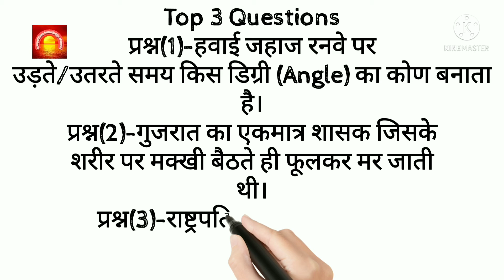Top 3 Questions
You can search answer on Google